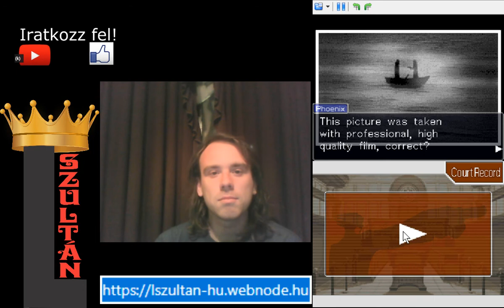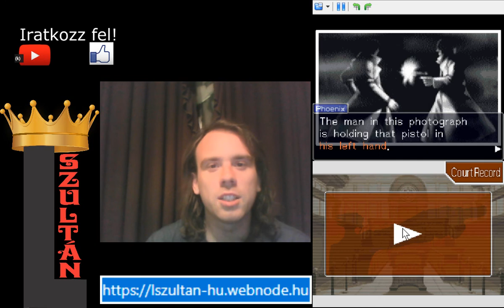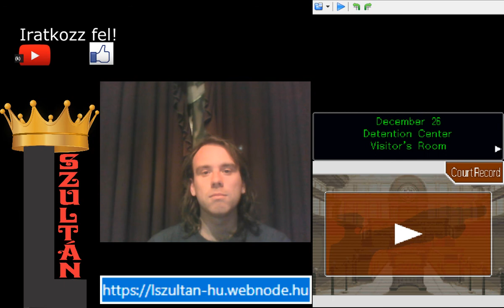DURVA KARÁCSONYI PER Phoenix Wright: Ace Attorney 4. epizód 1. per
Ezúttal az Ace Attorney leggonoszabb ügyészével Manfred von Karmaval kell felvennem a harcot, aki 40 éves karrierjében egyszer sem vesztett. 10-szer ravaszabb, könyörtelenebb és gonoszabb mint Miles Edgeworth.